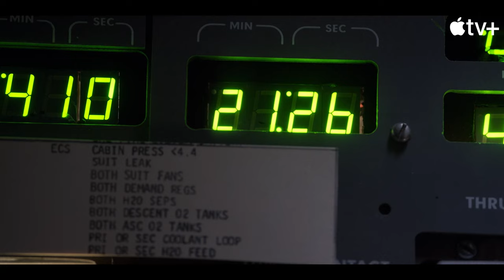For All Mankind | Ellen's Bold Plan To Save Apollo 24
Ellen proposes a bold plan to help save Apollo 24.

From Season 1 Episode 10 "A City Upon a Hill" - Ed handles a dangerous trespasser, while Ellen and Deke chart a new course without Mission Control and face the consequences.

About For All Mankind: In an alternative version of 1969, the Soviet Union beats the United States to the Moon, and the space race continues on for decades with still grander challenges and goals.